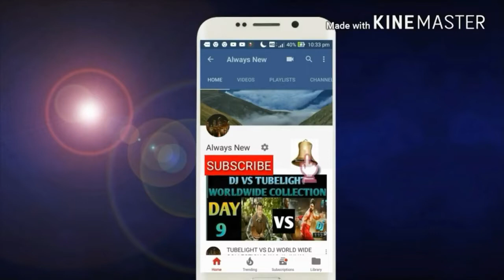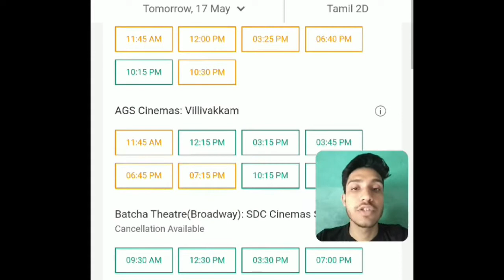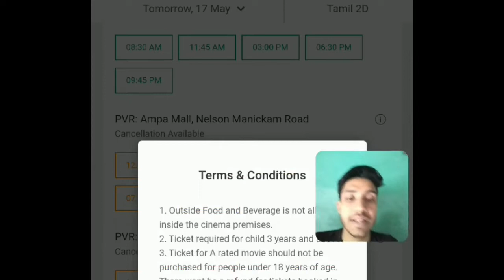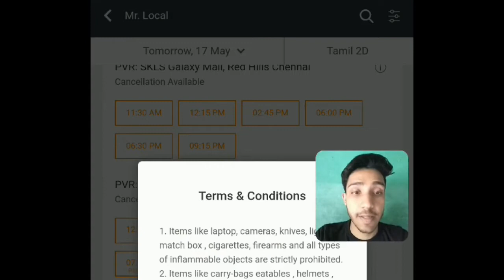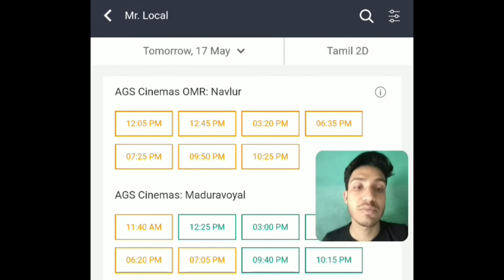Mr Local Movie Records Breaking Advance Booking Day 1 | in CHENNAI | BLOCKBUSTER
This Video Is based on Mr Local Movie Records Breaking Advance Booking Day 1 | in CHENNAI